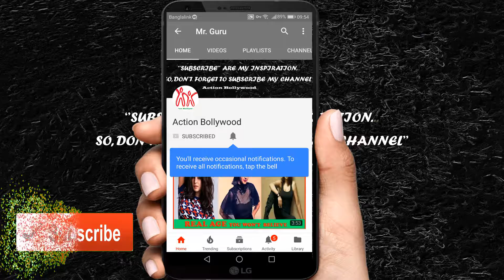Hindi Movie TIGER ZINDA HAI Shoking Photo of Salman Khan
Hello, This is Md Rahat Here.